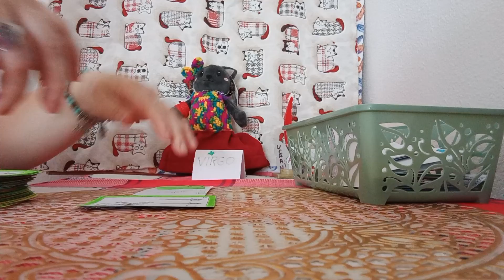TE DICEN LOS GATITOS#😽